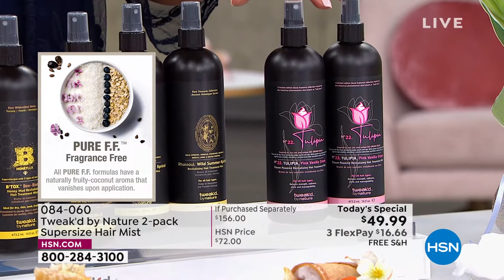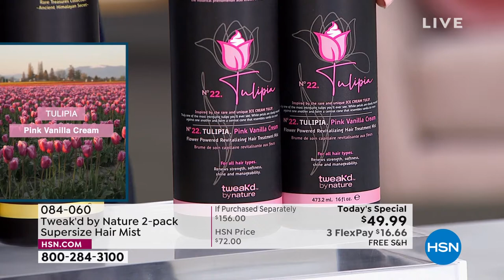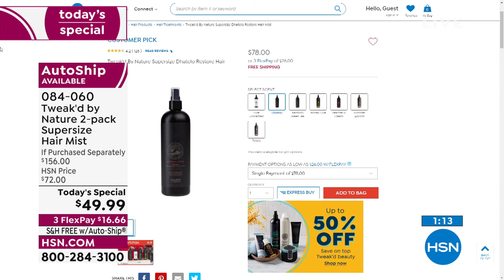Tweak'd by Nature 2pack Supersize Hair Mist Amber Vanil...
Tweak'd by Nature 2pack Supersize Hair Mist  Amber Vanilla

Allinone hair treatment mist formulated for all hair types to help instantly condition dry or wet hair.

    (2) 16 fl. oz. Tweak'd Dhatelo Revitalizing Hair Mist

    Contains known moisturizing ingredients, including dhatelo seed oil, coconut oil, argan oil, grape seed oil, moringa oil and amino acids

    Leavein hair treatment mist helps to optimize the look of dry hair and is ideal for frequent use

    Preps hair for styling
    In a test, after treatment application (1525 pumps) hair treated with Dhatelo Restore Revitalizing Hair Treatment Mist had a 92% reduction in the appearance of hair breakage on chemically bleached, dry, damaged frizzy hair, when compared to an untreated control (water).
    Scented with amber and vanilla

    Shake to activate, then lightly spritz evenly to toweldried or dry hair and comb through. Do not rinse out.